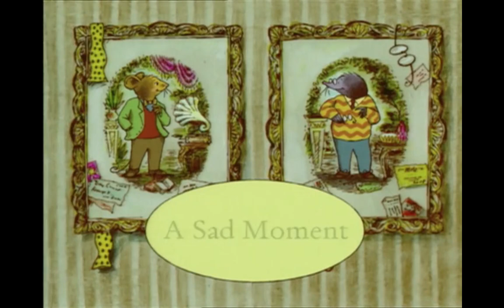A Sad Moment